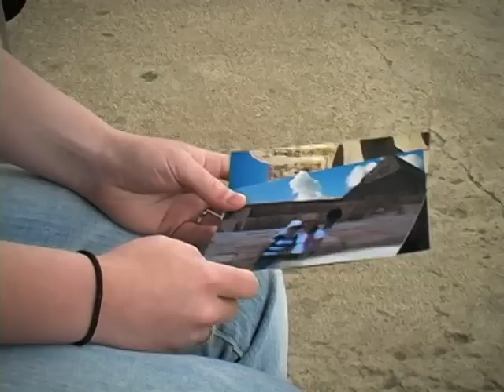Thérèse Postel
Senior Thérèse Postel on why she studies politics.